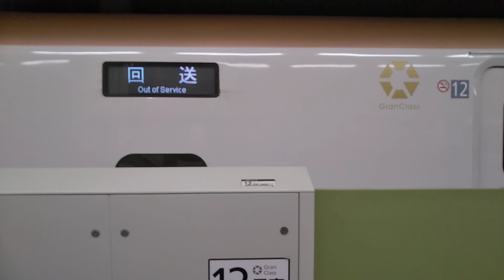2020年11月23日北陸新幹線金沢(駅)14番のりばかがやき号金沢着最終列車→回送列車(3519E→回送3519E)停車中→発車E7系F15編成3519Eかがやき519号→(回送列車)回送3519E